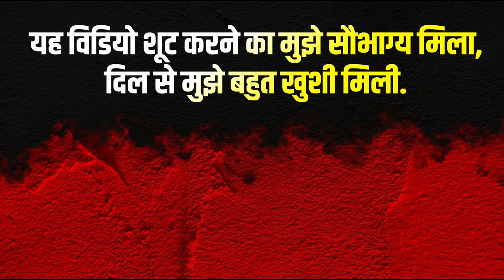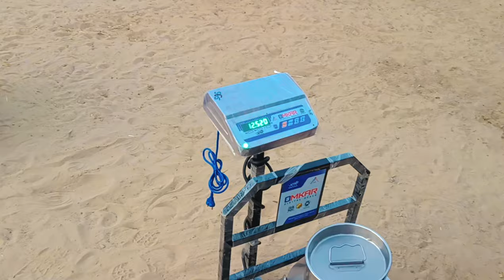🔴Live Milking: यह कांकरेक गौमाता ने अपना नया कीर्तिमान किया । Kankrej Cow Live Milking.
भारत के हर हिस्से में रहनेवाले भारतवासी तक भारतीय नस्ल कांकरेज गौमाता का उच्च गुणों से भरपूर घी देने जा रहे है। 1 तथा 5 और 15 लीटर के डिब्बे में उपलब्द करवाया जा रहा है । घर हेतू 1 लीटर और स्थानीय बाज़ार हेतु कम से कम 100 लीटर होलसेल दाम में घी उपलब्द होगा.